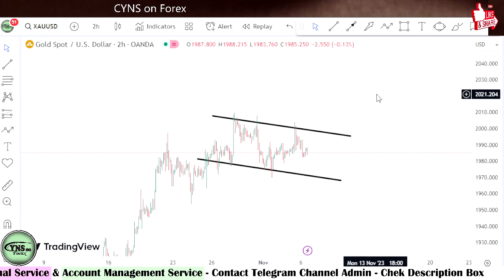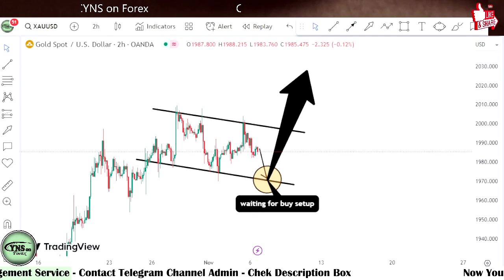XAUUSD | Gold Technical Analysis for 6th November 2023 by CYNS on Forex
Hello Traders,
⭕ In this video includes - ( Gold Daily Market Update for 6 November 2023 )
    ✅- Technical analysis on Gold chart